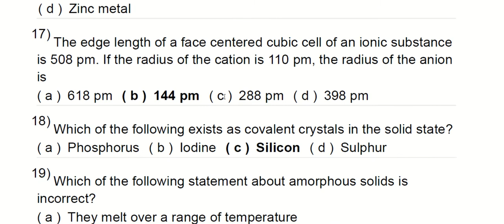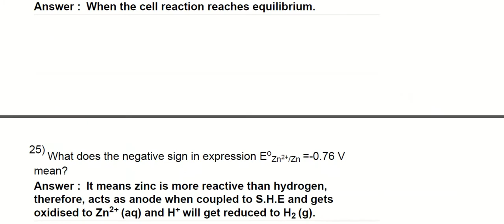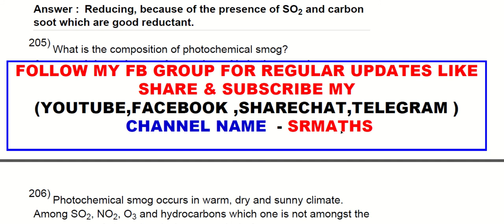CHEMISTRY JEE NEET CBSE TEXT BOOKS 11TH & 12TH BASED 16000+ MCQ’S